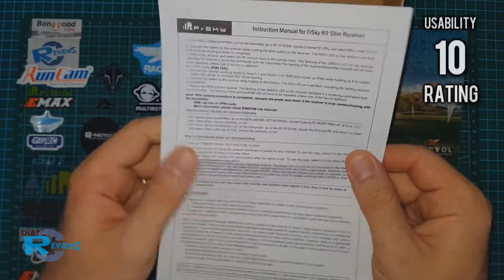FrSky R9M 900MHz Long Range Transmitter Module With R9 Slim 900MHz Telemetry Receiver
FrSky made good system what works great straight out of the box, with SBUS and SBUS redundancy. Has good range coverage. No big noise and interference. Worked fine with 1.3G and 5.8G video.
You can find more coupons, deals and discounts in telegram channel

Harrier wing in up height winds: [3:06] (preview)

Price is a big factor here, it costs twice less than other similar systems like TBS CrossFire or OpenLrs (some OpenLRS or similar costs even more less, but has bigger Receivers).

The R9 Slim+ even comes with diversity antennas for even more better signal coverage.

FrSky long range system, 868MHZ for EU, 900MHZ for non-EU.
FrSky Slim: Has redundancy function, Supports SmartPort Telemetry,  Dedicated RSSI Output, Theoretical Range: 10Km++ and more
Power output up to 1w.

Overall great system for good price.

If you've enjoyed this Sport or video or the YouTube channel as a whole, you CAN help SUPPORT this Group by using the links below before buying on any of these sites.

These, as can be assumed ALL links in this description are "affiliate" links, which means Group will gain a small percentage of the sale which can be put towards more models, reviews, RC parts, dancing Ladies and/or RedBull to keep this group going.